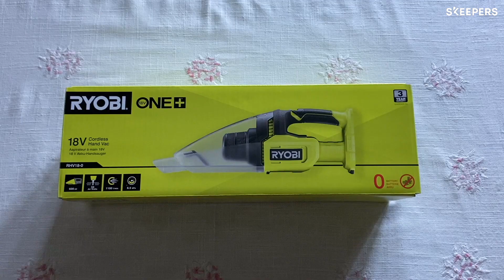Aspirador de mano 18V ONE+™: Opinión del cliente Uxia - RYOBI®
Uxia un cliente de RYOBI®  comparte su opinión sobre el producto Aspirador de mano 18V ONE+™,  referencia de producto RHV18.

-  Hasta 1100 l/min de flujo de aire que brinda una potente succión para limpiar su hogar, automóvil o taller
- Depósito de polvo de 600 ml fácil de vaciar para una eliminación rápida y limpia de residuos con filtro HEPA 11
- Incluye un kit completo de cuidado de pisos para mejorar el alcance y aspirar pisos duros
- Interruptor de bloqueo para aspirar fácilmente sin fatiga y mejor maniobrabilidad
- Funciona con todas la baterías RYOBI® Lithium+™ 18V ONE+™

Descubre todas las caracteristicas del producto Aspirador de mano 18V ONE+™

¿Quieres convertirte en embajador de RYOBI?